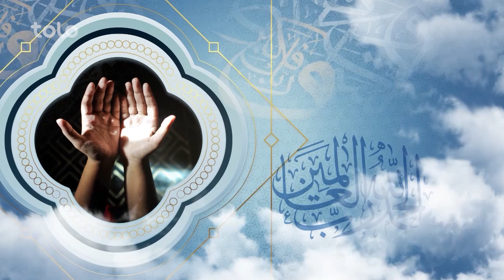پیام رمضان - پیام رمضان برای ما چه میباشد و چگونه از ماه مبارک رمضان پیش آمد بکنیم؟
پیام رمضان برای ما چه میباشد و چگونه از ماه مبارک رمضان پیش آمد بکنیم؟